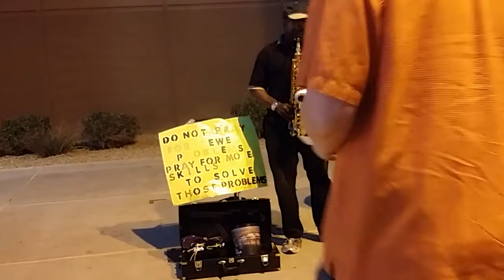Жизнь в США. Уличный музыкант в Финиксе. Аризона.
Уличный музыкант саксофонист в даун тауне Финикса.